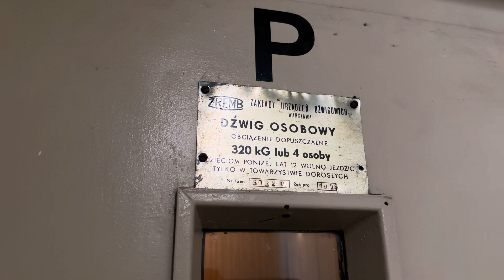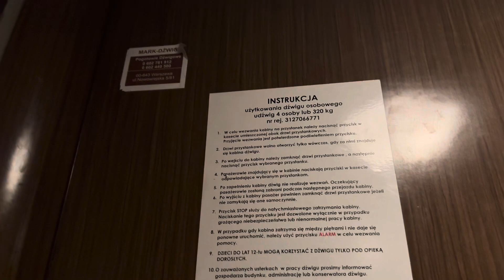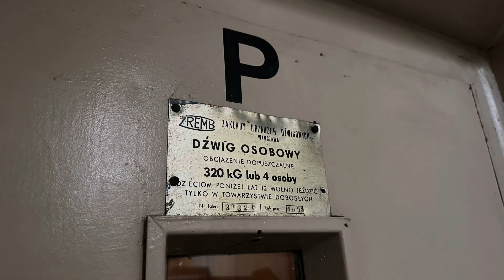Klimatyczna oryginalna winda ZREMB hybryda z 1978 roku! Warszawa, ul. Dobra 4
Dane dźwigu:
• Producent: ZREMB
• Rok produkcji: 1978
• Firma modernizująca: -
• Numer seryjny:  -
• Udźwig: 320kG lub 4 osoby
• Kondygnacje: P,1,2,3,4,5
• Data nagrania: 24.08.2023